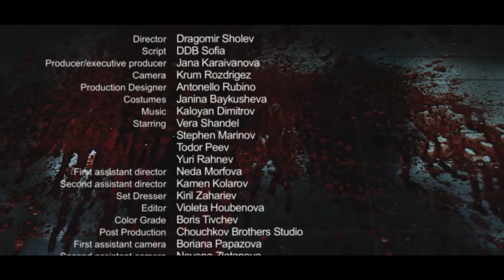So Independent Film Festival 1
Director: Dragomir Sholev
Camera: Krum Rodriguez
Sound: Kaloyan Dimitrov
Colorist: Boris Tivchev